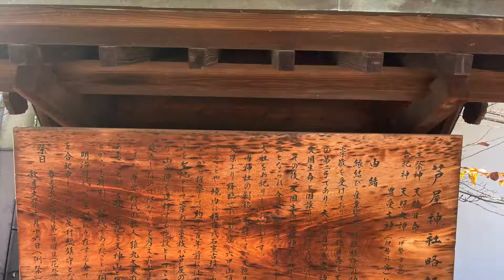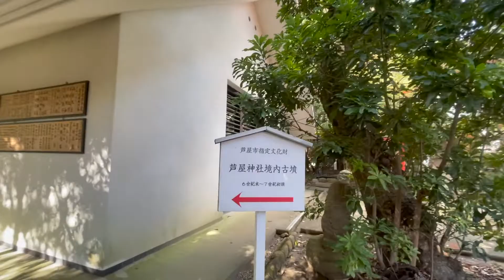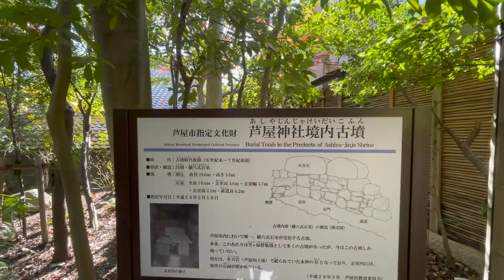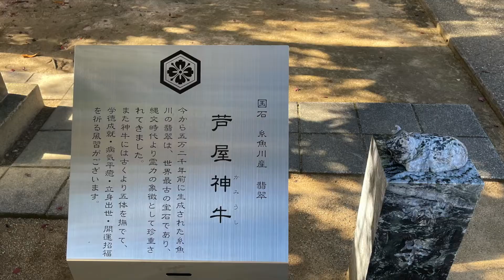芦屋神社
⭐️舞台『瀬織津姫』上演決定‼️2022年12月11日芦屋ルナホール。
舞台公演に向けてのご寄付、スポンサー、応援サポーターをして頂ける有難いお方、是非お連絡下さい。(Twitter、Facebook、Instagramからのメッセージでお待ちしております。）

🔴大好評！
「廣田神社タップダンスご奉納」（特典動画）2,222縁
ご注文受付中❣️

🔴クラウドファンディング１００万円達成作品‼️話題作！
仮面徹甲檀 (佐々木義幸 主宰)ダンス、お芝居、歌、etc,
[もう一つの地球2020]DVD/データ（🌟あまね理樺さん出演‼️）
今の時代を生きる人、必見です🌏
ご注文受付中❣️

🟢佐々木義幸
現役 大阪芸術大学講師
(株）ベースメントスタジオ 代表取締役
仮面徹甲檀(かめてつ）代表
関西タップフェスティバル代表
過去、N.YでプロTAPダンスカンパニーに所属！
ブロードウェイミュージカル劇場「Radio City Music Hall」出演！
韓国クラブイベントゲスト出演。
関西タップフェスティバル企画・立案。
帰国後は、舞台、TV、イベント等で幅広く活躍！
88箇所の神社へのタップダンス奉納の旅も継続中！
【Smile、Art、Enjoy、Connect、Global、Love】
をmottoに楽しく生きています！